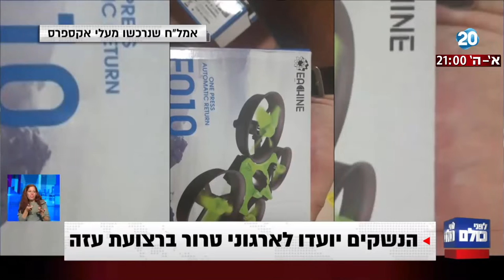לפני כולם -סוללות כיפת ברזל נפרסו במרכז הארץ